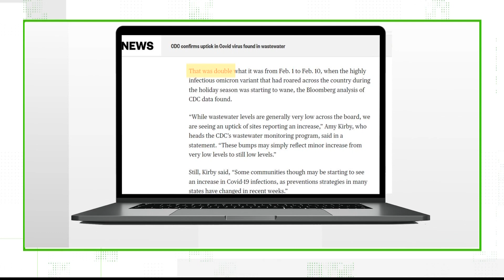Uptick of COVID detected in wastewater samples, CDC says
Should people be concerned by the increased levels?